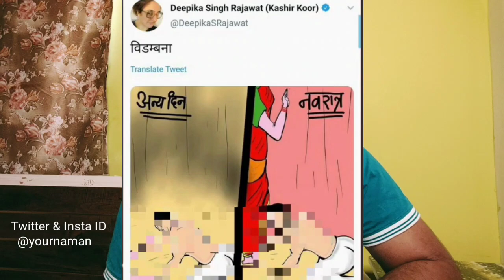Navratra 2020 Is Special | Must Watch | Why And Who Are Targeting Hindu Festivals Now | Naman Sharma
Stay Blessed